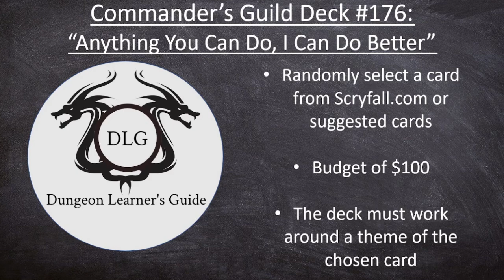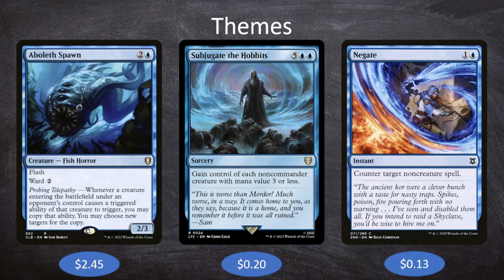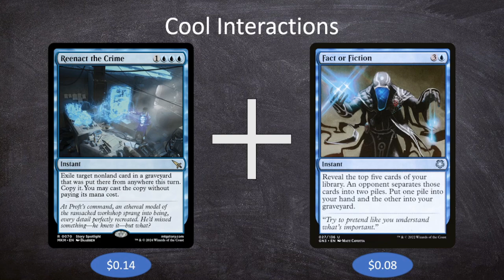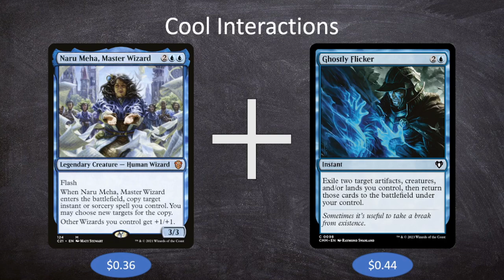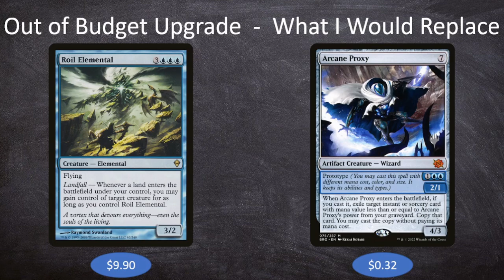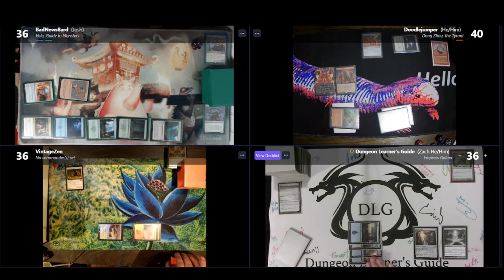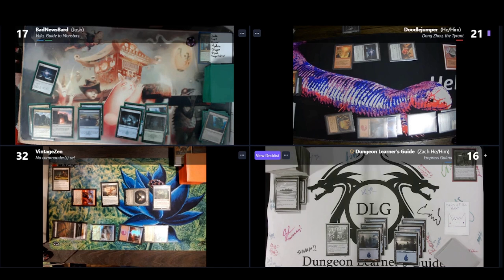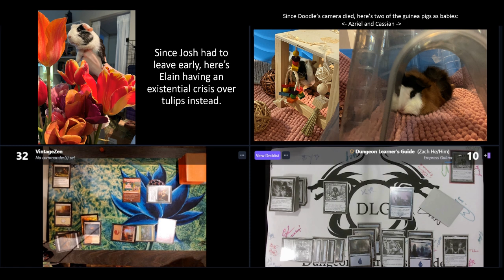Empress Galina (Leyline of Singularity): Commander's Guild Deck Tech/Gameplay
Check me out on Reddit: u/poynz13

Welcome to episode 176 of the Commander's Guild: "Anything You Can Do, I Can Do Better" Every week I go to scryfall.com and randomly select a card, making a budget (under $100) commander deck around it and showcasing a gameplay video of the deck. This week I'm joined by Vintage, Josh, and Doodle.

This week's random card is Leyline of Singularity and uses Empress Galina as the commander. Since Leyline can make all permanents legendary, why not use Galina to steal any permanent on the board? Then, if we're planning to steal things anyway, why not use clone, copy, and theft effects to execute our opponents' gameplans even better than they can.

0:00 - Deck Tech
27:38 - Gameplay
42:52 - Wrap-Up